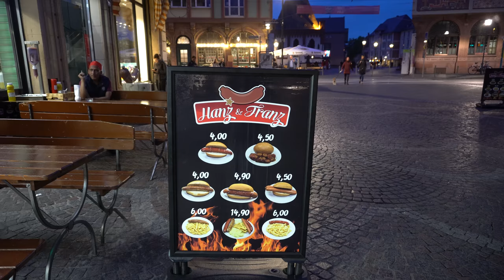🍺😲Beer is cheaper than water in Frankfurt, Germany. Vlog 17 (4K)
It's amazing, the beer is actually cheaper than the water here in Frankfurt, Germany. I head to a nice German restaurant and try some fantastic German Bratwurst and sauerkraut. The restaurant I ate at is called Römer Pils Brunnen located at Töngesgasse 19, 60311 Frankfurt am Main, Germany.

Es sorprendente, la cerveza es realmente más barata que el agua aquí en Frankfurt, Alemania. Me dirijo a un buen restaurante alemán y pruebo unas fantásticas salchichas alemanas y chucrut. El restaurante en el que comí se llama Römer Pils Brunnen, ubicado en Töngesgasse 19, 60311 Frankfurt am Main, Alemania.